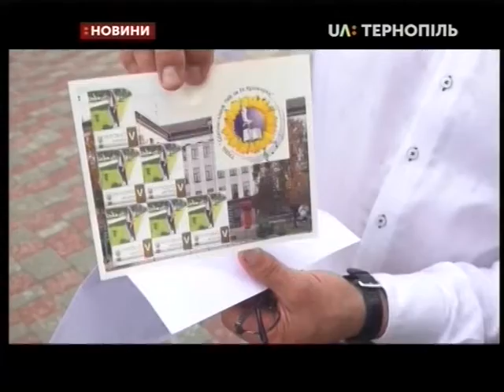31.05.2019. Новини. 17:00